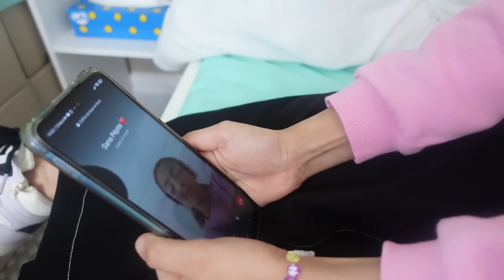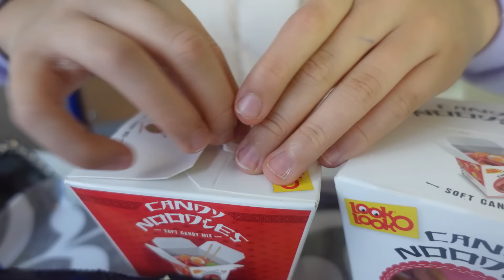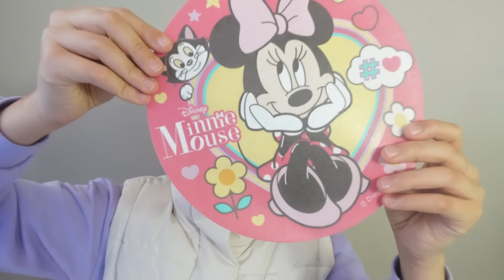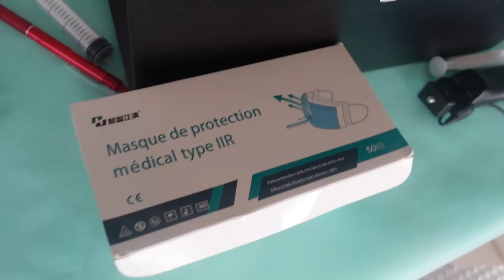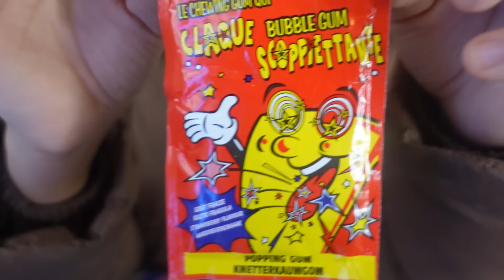20 Façons de faire passer des bonbons à l'hôpital ⛑️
20 Façons de faire passer des bonbons à l'hôpital